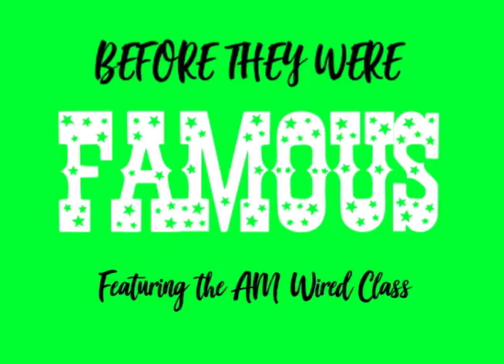Before They Were Famous 2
Edited by Adriana Franchino